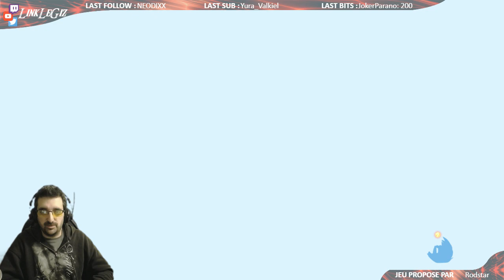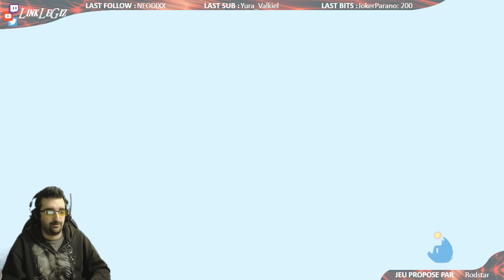[CVQV #7] Spiritfarer - On Avance Bien !